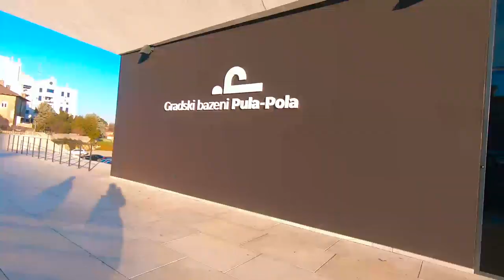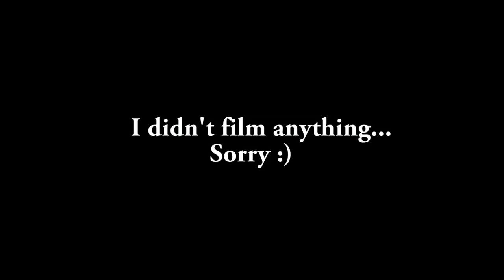SWIMMING IN CROATIA!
What is up everybody! Today's vlog is more of an informational video. I am in Pula, Croatia for 10 days for swimming camp. It will be hard to swim and vlog at the same time but I'll try my best!

IvanVlogs,
Ivan Grcic